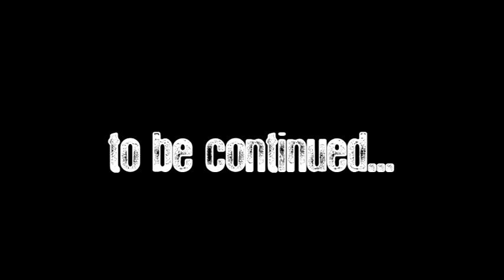the remixtapes vol.1 comercial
the remixtapes D.O.M comercial